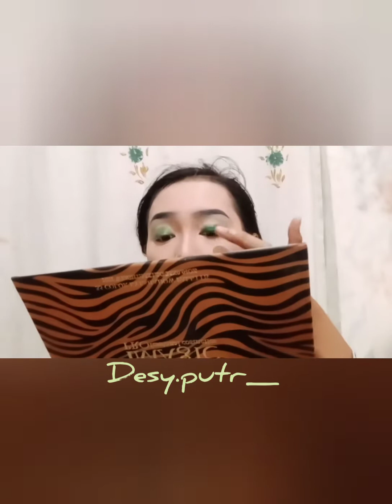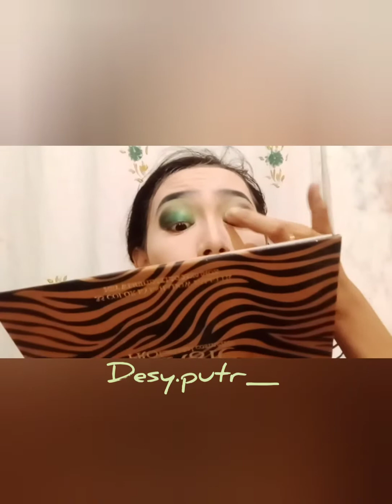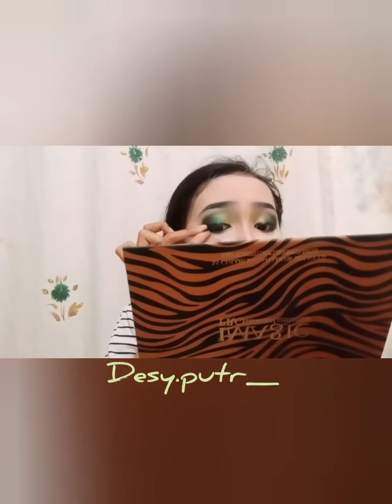Tutorial Make Up Tari | Sesonderan | With desy_putr.